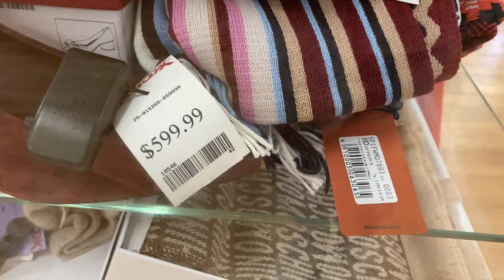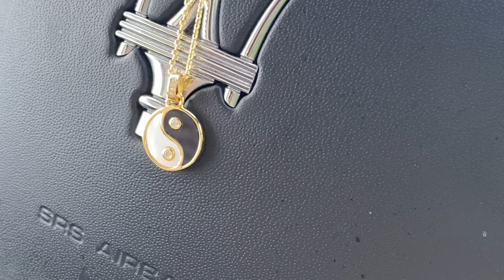Maserati-whipping to tjmaxx to "Not" spend money ☆ spoiler: I obviously buy stuff ☆ Vlog & Haul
A lil TJMAXX DESIGNER window-shopping run in the Maserati to "definitely not" spend money! Come along for this shopping vlog and try on mini haul today!

ALSO- I want to thank 27 subscribers!! (Only 25 at time of recording) :))))

✨ simple, authentic, everyday lifestyle • tiny living • self-care, beauty, shopping & thrifting